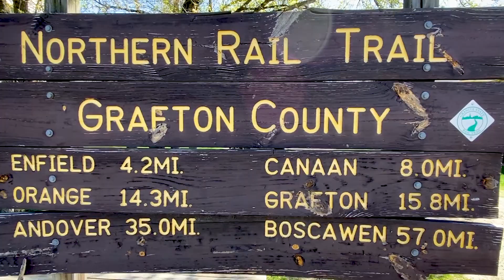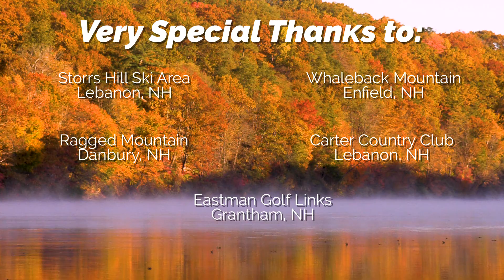Outdoor Recreation In The Upper Valley Of New Hampshire